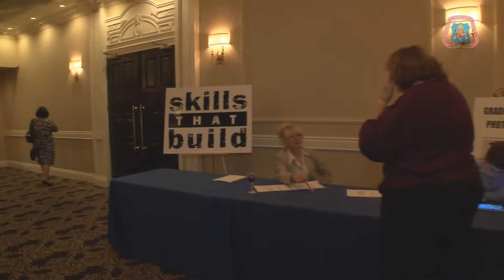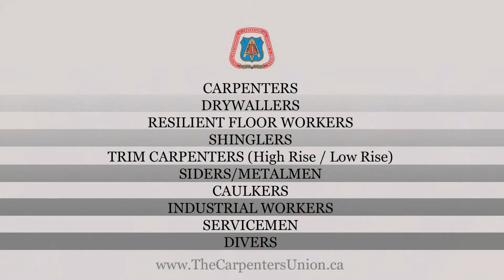CDC TV - Local 27 Apprenticeship Gruaduation Ceremony - 2014